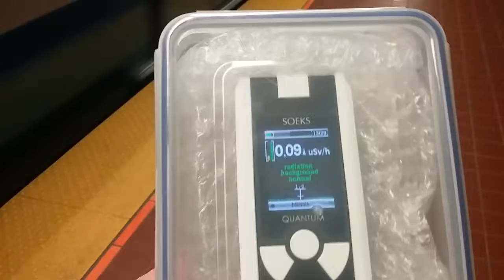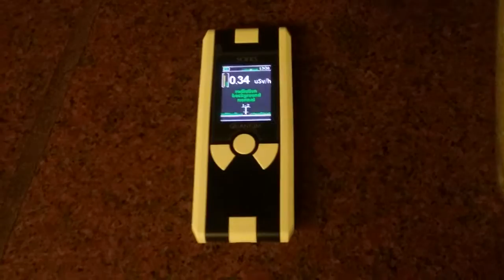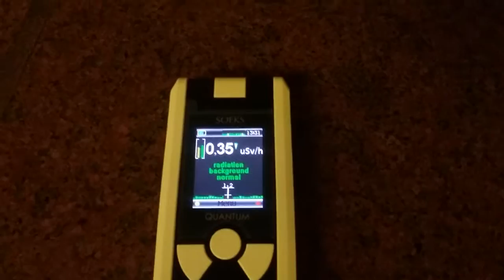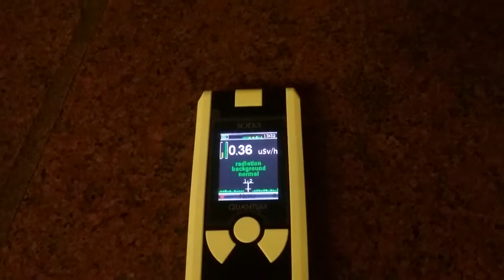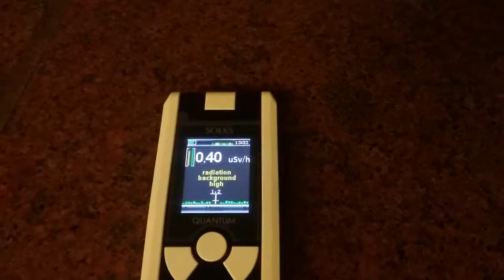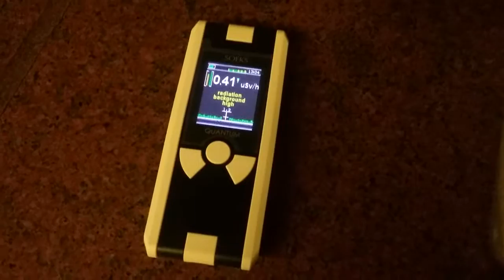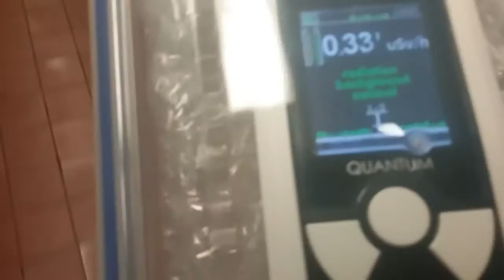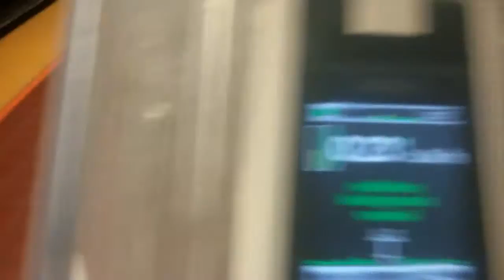Metro 13:29 NAMUR RAD SEATS